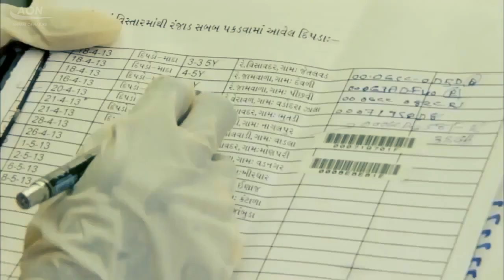AON | LIONS in India - Wildlife Documentary | Wild Life